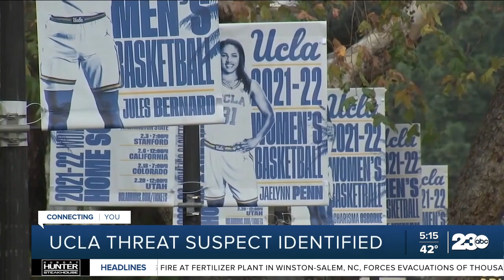Suspect in UCLA threats arrested in Colorado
Police in Colorado say the person who made shooting threats against UCLA is now in custody. Authorities say the suspect is Matthew Harris, a 31-year-old former lecturer. Harris sent an 800-page manifesto to faculty as well as posted threatening videos online.